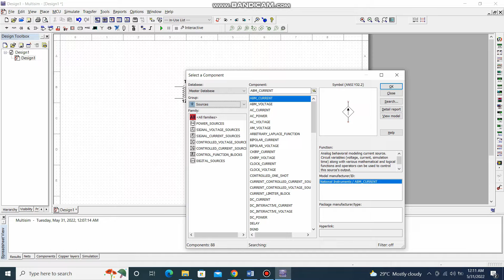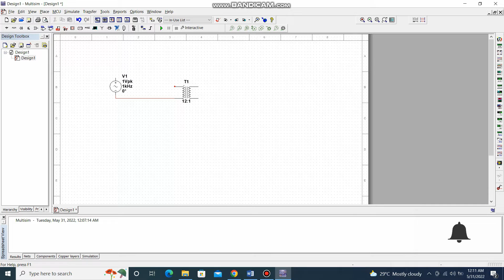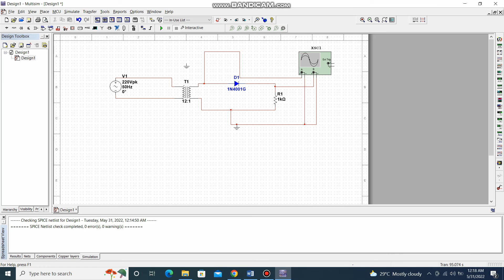SINGLE PHASE UNCONTROLLED RECTIFIER ON MULTISIM || SIMULATION || POWER ELECTRONICS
In this video, I have designed a half-wave rectifier using a stepdown transformer, diode, and resistor (act as a load). Therefore oscilloscope is used to see the waveform. In the waveform, it is observed that during the negative cycle there is a straight line while in the positive cycle output follows the input.

YOU CAN ALSO WATCH MY VIDEOS :
PYTHON BASICS || PRINT, TYPE, USER INPUT, VARIABLE, OPERATORS IN PYTHON